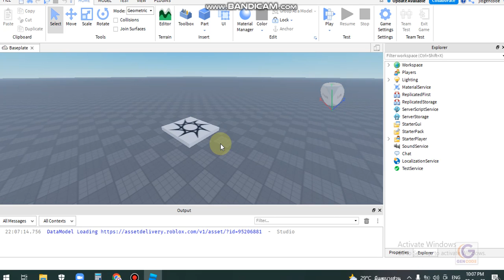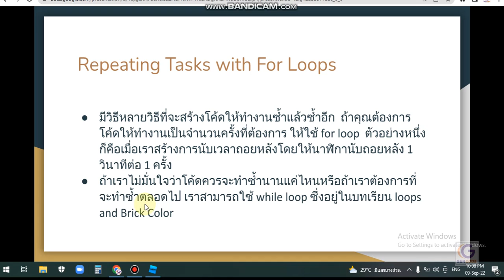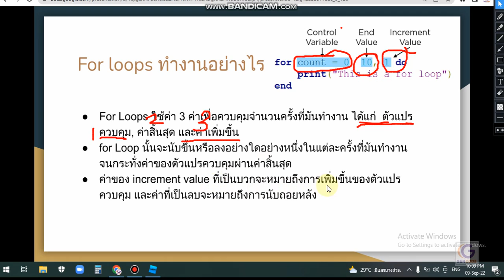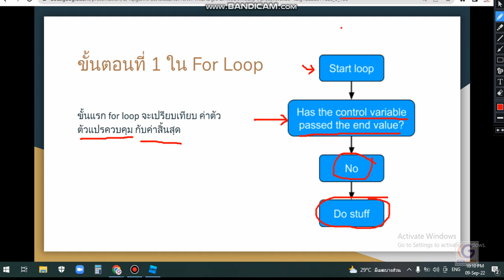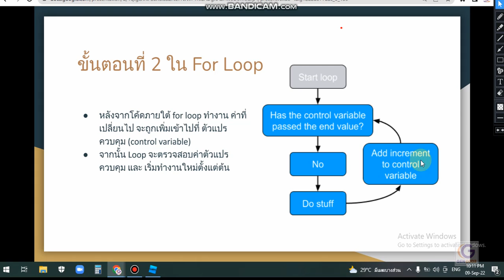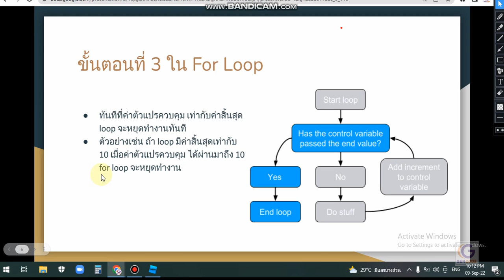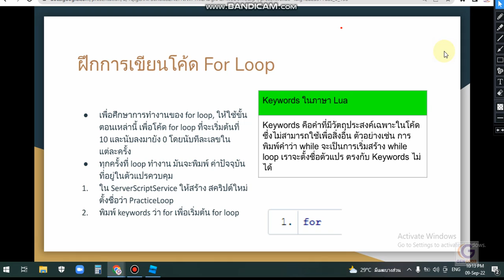Roblox For Loop L 1 work flow